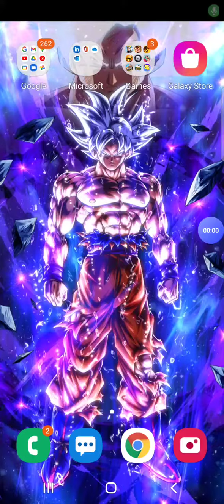playing dragon ball z legends part 11